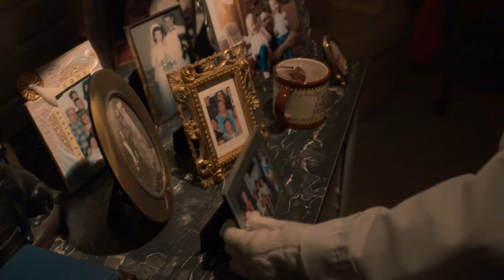The Leftovers Season 1: Episode #4 Clip - GR Steals Photos (HBO)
New episodes of The Leftovers every Sunday at 10PM/9C, only on HBO.